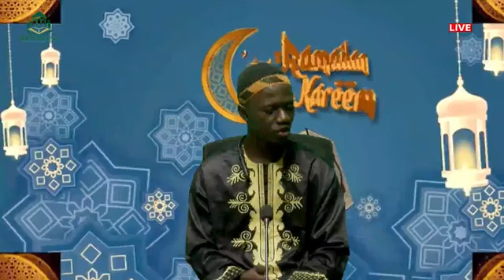Interesting: Who do we need in the Parliament. Br. Bai Jatta, Br. Kalipha Dampha, Br. Lamin Sanneh.